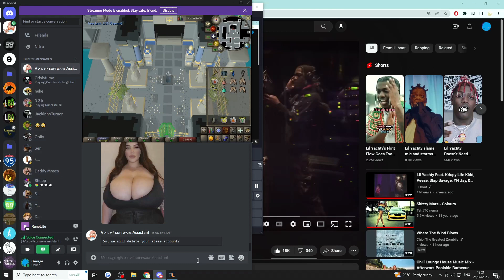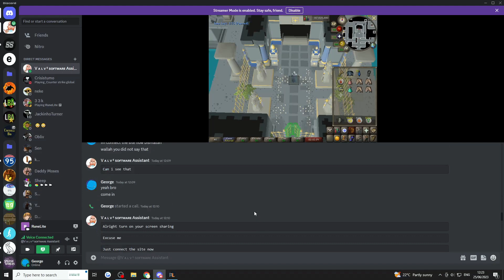i got in a call with a Discord scammer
Started recording as soon as I convinced him to turn his mic on.
He was trying to convince me to sign into some website via my steam account since I was apparently falsely reported for scamming people.
Just don't fall for this stuff.